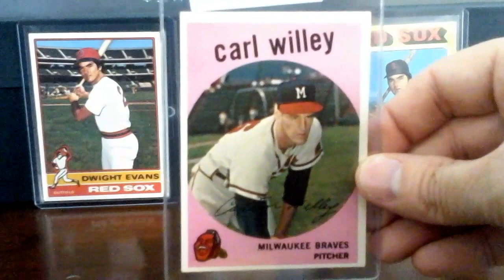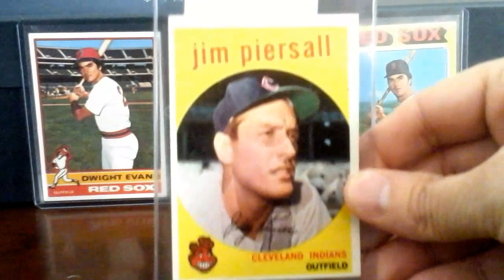1959 Topps Additions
Picked up some 59 topps from a Gregg Morris auction.